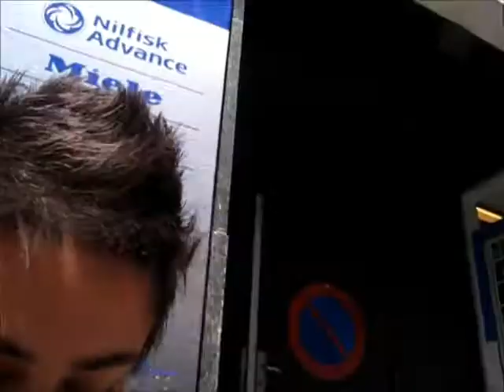Helium Fun! xD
This is when you go to a restaurent and buy a balloon! :D